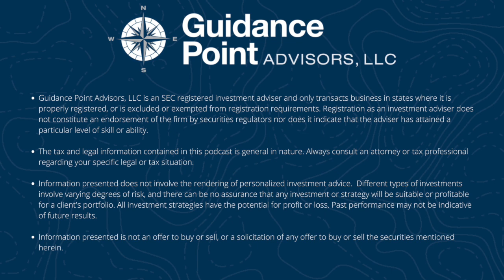Episode 62 - Understanding an Alzheimer's Diagnosis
Currently, more than 29,000 people in Maine are living with Alzheimer’s disease, and over 46,000 caregivers provide 68,000,000 hours in unpaid care. Dementia caregivers are providing 20% more care than in 2009. Alzheimer's and dementia deaths have increased by 16% during the COVID-19 pandemic. Some of our long-time listeners of the podcast might remember we had an AWESOME conversation in EPISODE #8 with Dr. Cliff Singer of Northern Light Health Acadia Hospital breaking down what is "normal" cognitive decline versus something more serious. But what about Alzheimer's specifically? And what's happening with Alzheimer's in the State of Maine?

Our next guest serves as the Program Manager for the Maine Chapter of the Alzheimer's Association. She holds a Master’s Degree in Organizational Dynamics from the University of Pennsylvania and a Bachelor of Social Work from Temple University and has held previous leadership roles with Philadelphia Corporation for Aging, Lehigh Valley Aging in Place Coalition, Catholic Charities, United Way, and CarePatrol. Please welcome Amy Angelo to The Retirement Success in Maine Podcast!